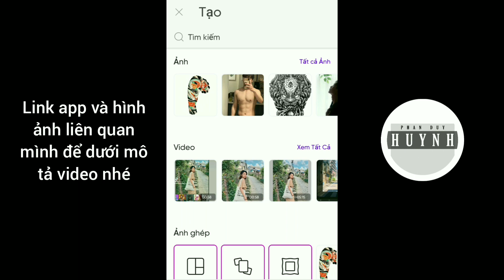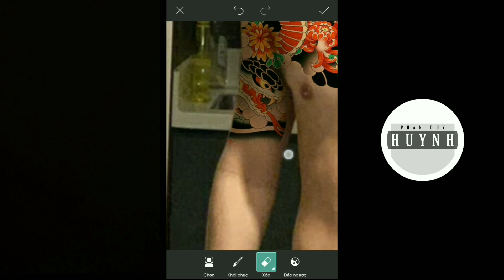Picsart| Cách ghép hình xăm vào ảnh cực đơn giản bằng điện thoại – Photo editing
Cách ghép hình xăm vào ảnh cực đơn giản bằng điện thoại – Photo editing